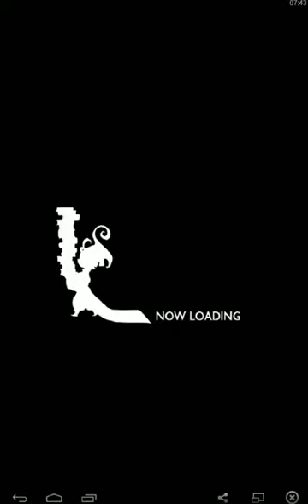Final Fantasy Record Keeper part 14 FFVI Elite Vector Master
Final Fantasy Record Keeper part 14 FFVI Elite Vector Master cranes